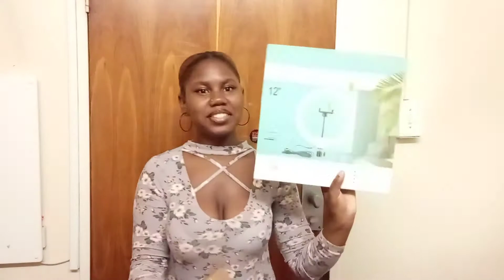Unboxing Affordable 12 Inch Ringlight SetUp and Review included| Dintle Pondo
In today's video I'll be unboxing my new 12 Inch Ringlight that I bought from Takealot.com and basically giving you a review as well.